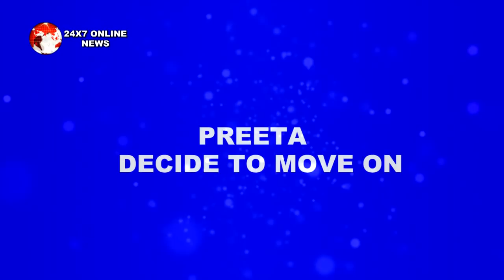KUNDALI BHAGYA || PRITHVI से शादी कर PREETA की बदलेगी ज़िंदगी,आएगा नया TWIST